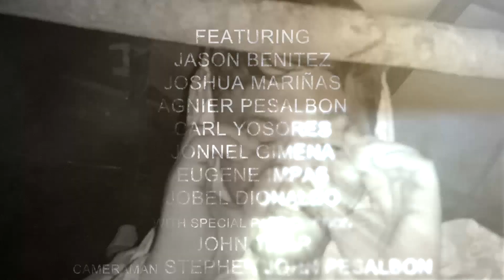Urom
A horror comedy starring Joshua Mariñas, Jason Benitez, Agnier Pesalbon, Carl Yosores, Jonnel Gimena, Eugene Impas, Jobel Dionaldo, John Tilar.
Cameraman - Stephen John Pesalbon
Editor - Pony Jakosalem